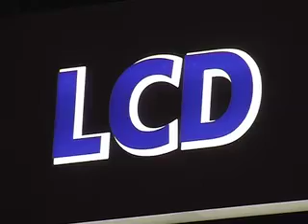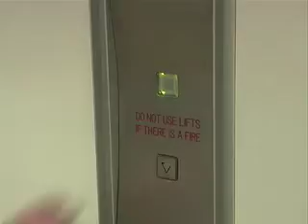Sales Pitch - Part 1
** NOTE: Movie is in 2 parts (19 min in total) **

Do you remember the name of the last salesman who answered any of your moronic questions?... Thought not!

Have you ever wanted to know what's really going on inside the mind of your typical television salesman?... Ofcourse you have!

Director S White brings you a small insight into a typical day in the life of an average electrical salesman in the light hearted short, "Sales Pitch".